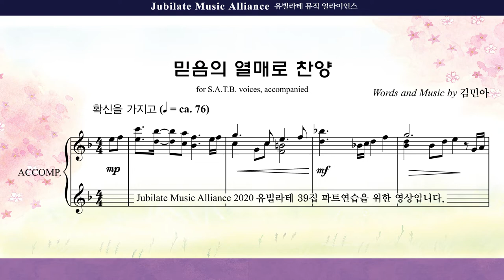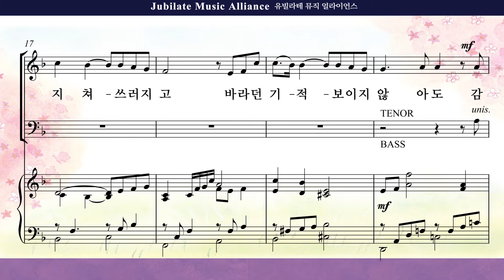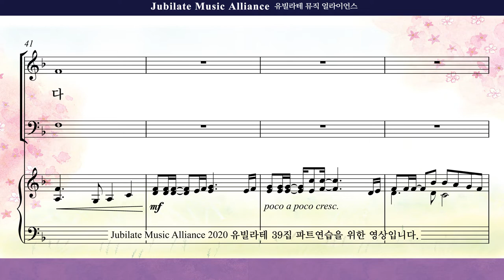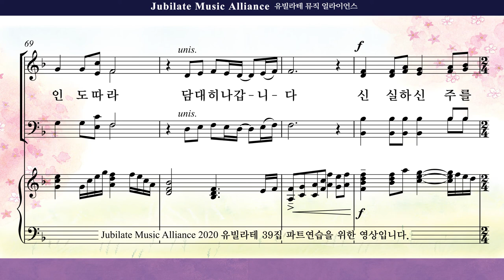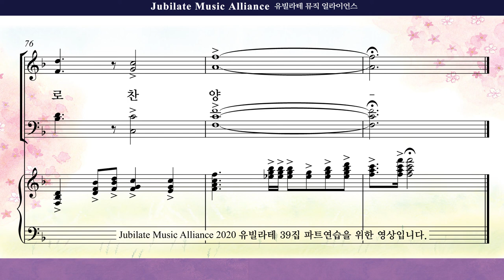[유빌라테] 유빌라테 명품성가 39집 10. 김민아 - 믿음의 열매로 찬양